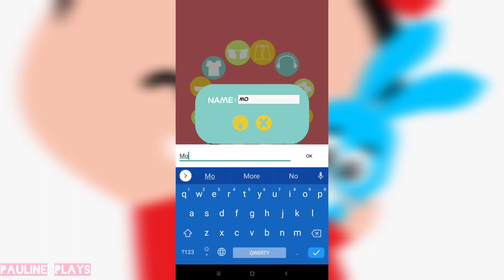Quero Ser Mônica Toy, Monica Toy gameplay | Creating My own Monica Toy, Funny Kids Videos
This video is about creating curly Monica.
It is a start-video of the set made while playing Quero Ser Mônica Toy App
I liked it so much ❤️ 🧡 💛 💚 💙 💜 🖤

Enjoy watching my friends!